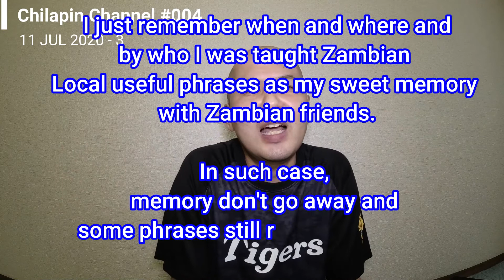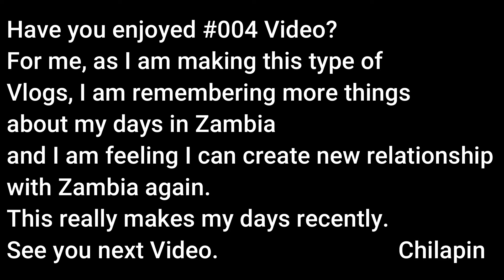#004 How many Zambian Local Phrases I still remember?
I tried if I can say 20 Phrases of Zambian Local Language